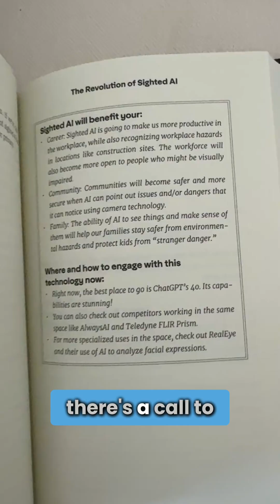AI Consciousness: The Future of Humans and Machines?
AI is transforming all business sectors, accelerating progress. 'Some Future Day' offers resources to help people gain an advantage and improve their lives. Those not integrating AI risk being left behind. Marc Beckman shares his knowledge on AI, Crypto, and the future of technology.